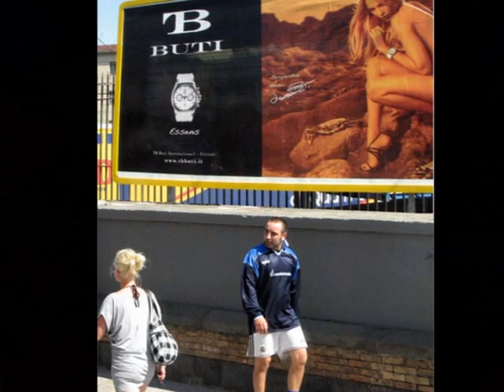Mediterranean Holiday HD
Barcelona, Cannes, Rome, Naples, Venice, Corfu-Greece and Dubrovnik-Croatia.